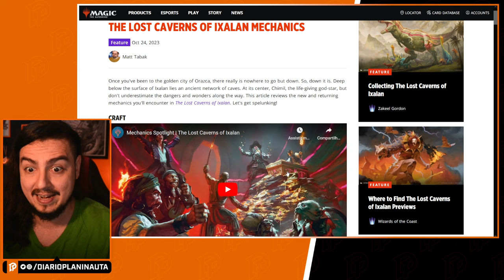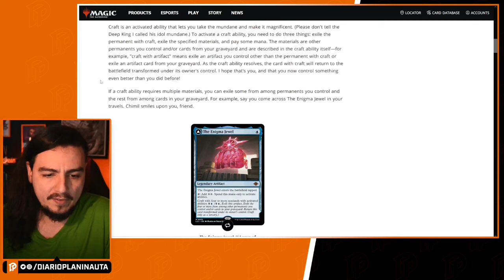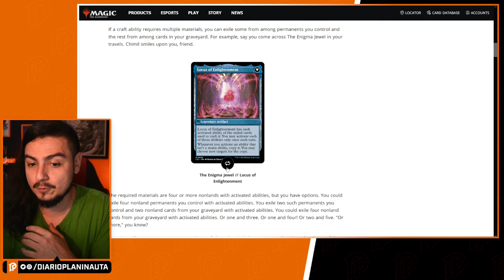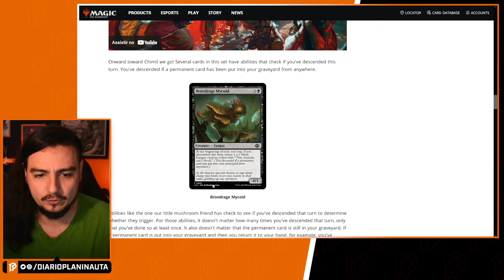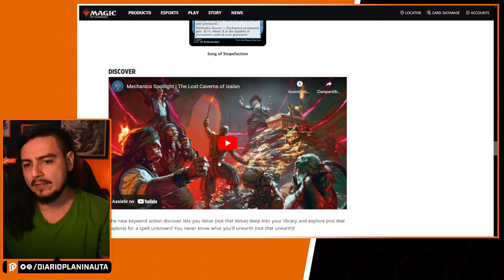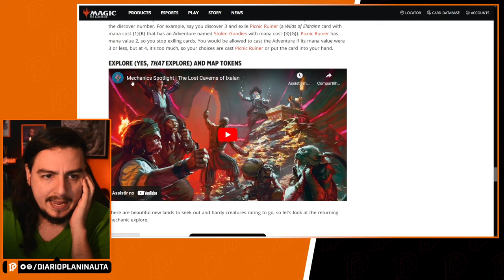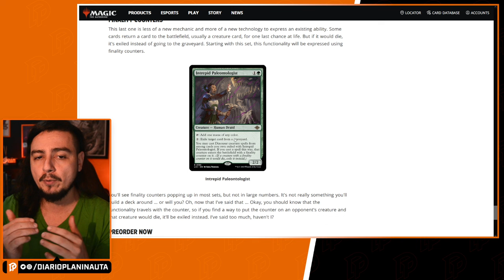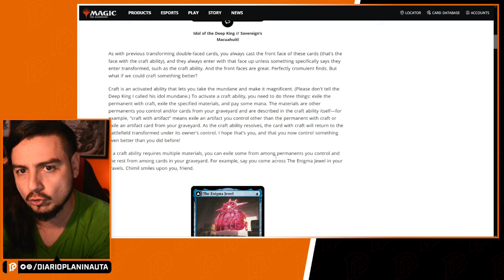AS MECÂNICAS DE LOST CAVERNS OF IXALAN